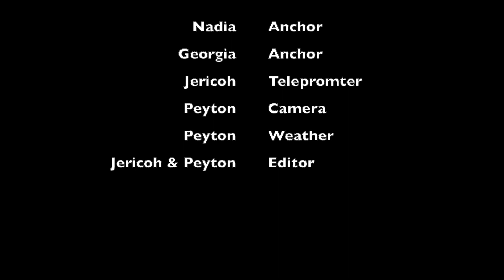2-18-19 South Marshall Minute